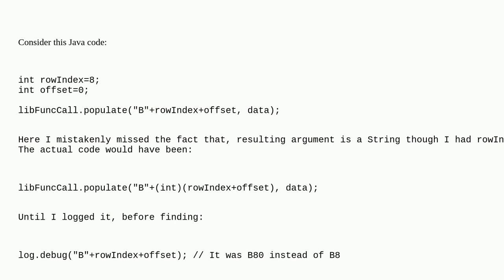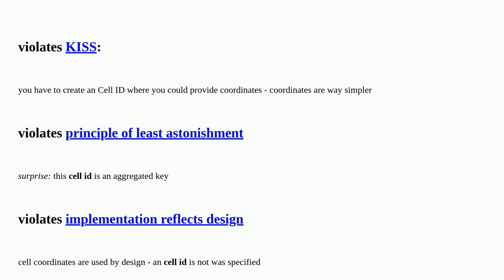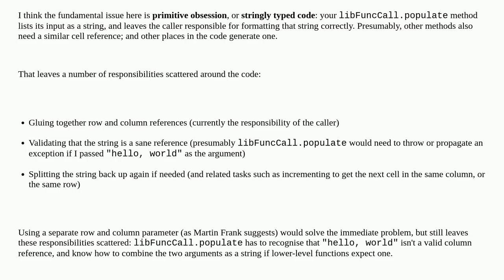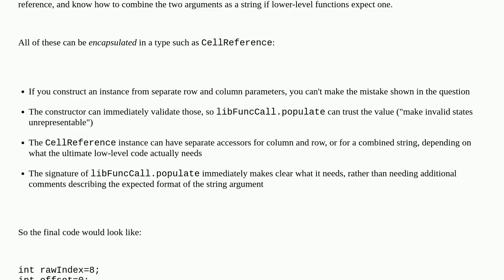Softwareengineering: Buggy auto conversion to string : In which code-smell would it fall and how ...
Buggy auto conversion to string : In which code-smell would it fall and how should avoid one?

A special thanks goes out to the awesome community

  strings java